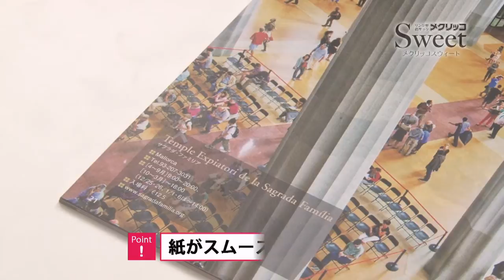【PLUS】指サック メクリッコSweet 2015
指先から気分を上げる！
モチーフ付きでまるでアクセサリーのようなシリコンタイプの指サックです。